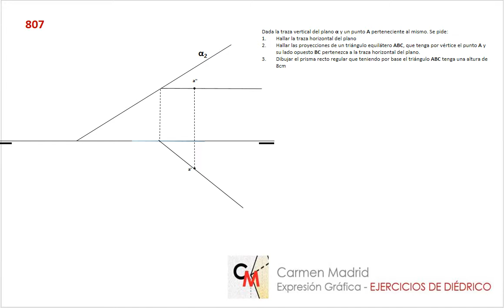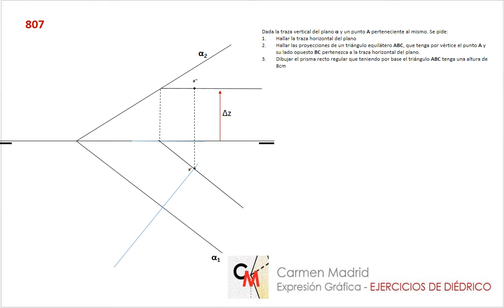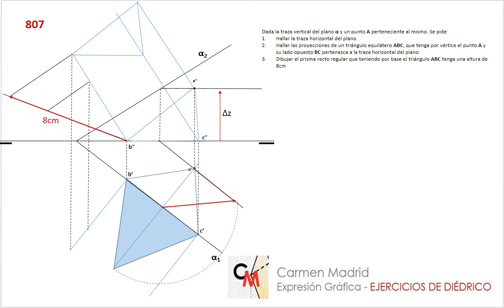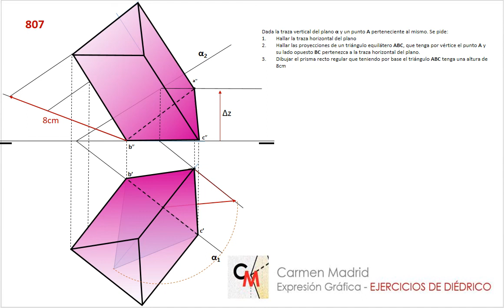807. Ejercicio prisma triangular apoyado en un plano inclinado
Si quieres descargar el PDF del ejercicio para su resolución puedes hacerlo en el siguiente enlace.
Se trata de hallar las proyecciones de un prisma recto apoyado en un plano y que tiene una altura de 8 cm.